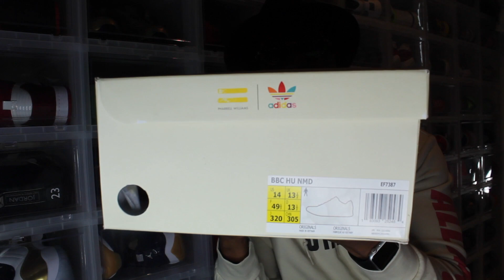Billionaire Boys Club Adidas NMD Review and Unboxing